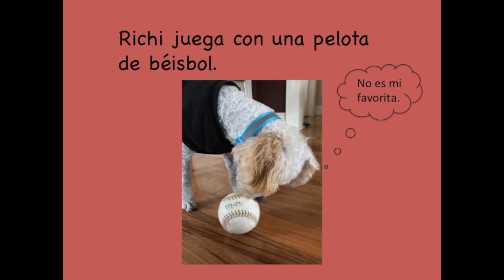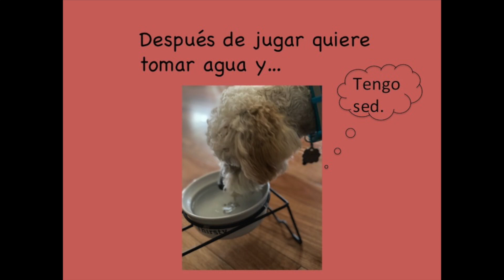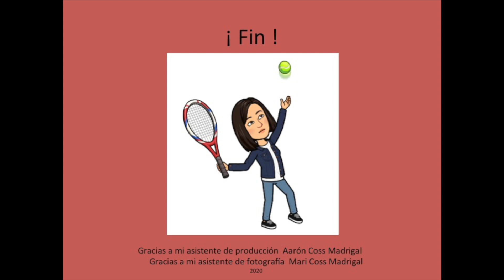Richi juega con pelotas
Un libro de un perrito que juega con diferentes tipos de pelotas